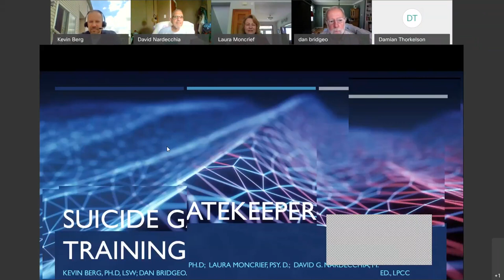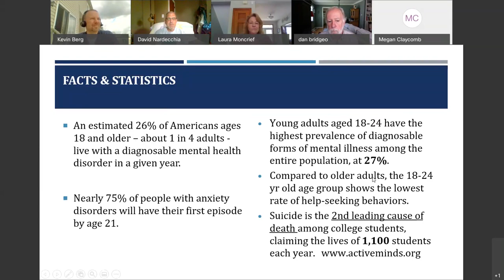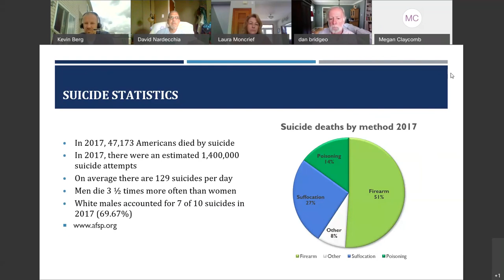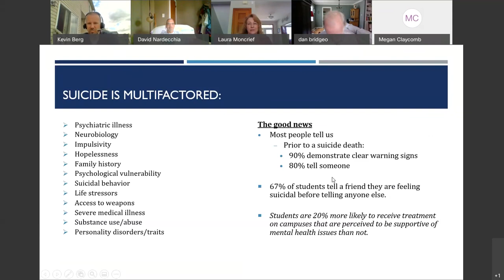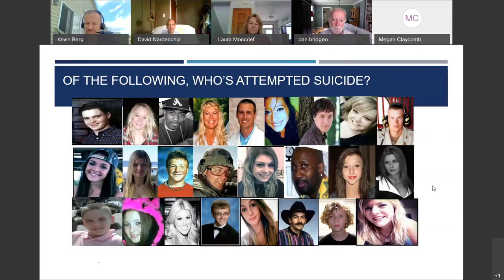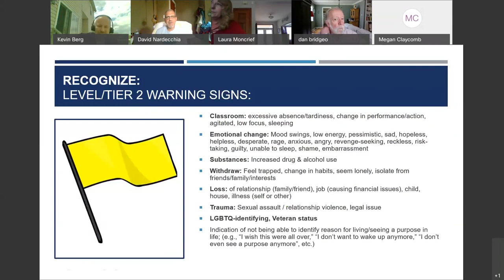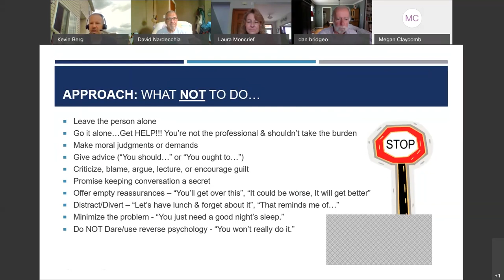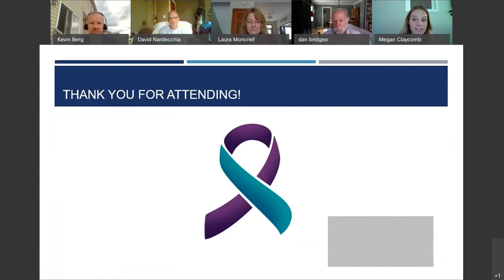Suicide Gatekeeper Training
Suicide Gatekeeper Training is a session will help you gain tools to: build awareness of risk factors, warning signs, and symptoms; learn how to approach folks of concern; and have a list of helpful resources and hotlines, text lines, and online chatlines. We thank you for taking a stand to help prevent suicide and hope you spread the word to others!